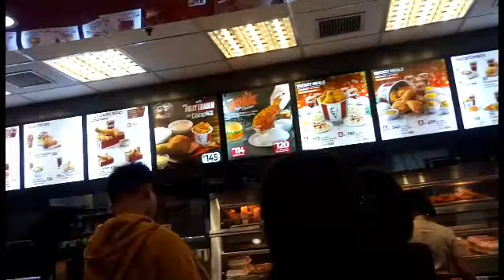SHOPPING HAUL 2019+GROCERY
SEND SOMETHING